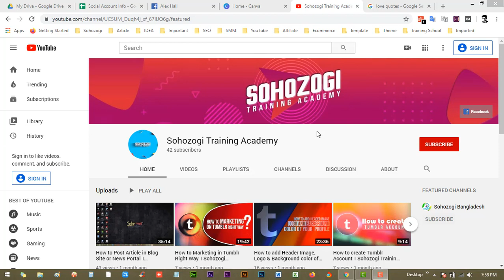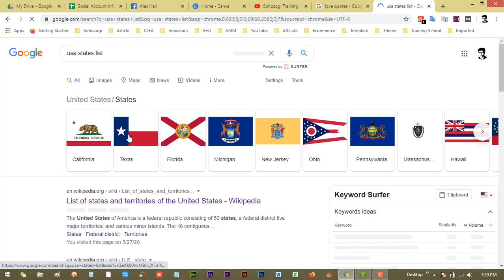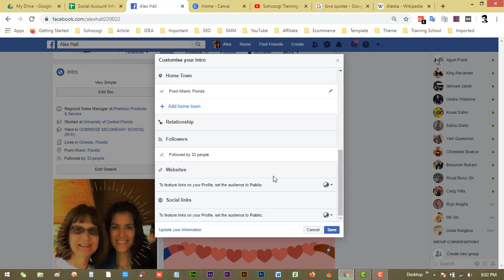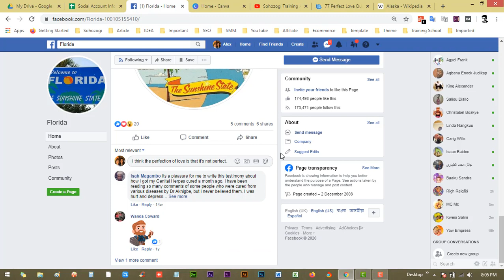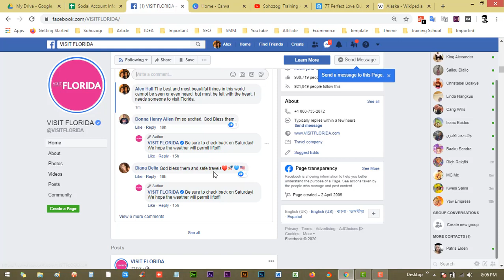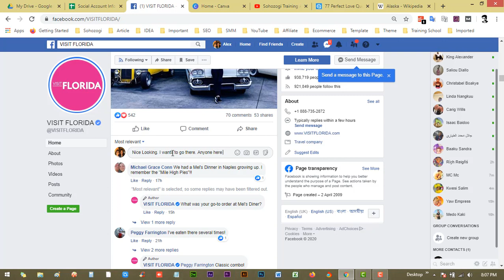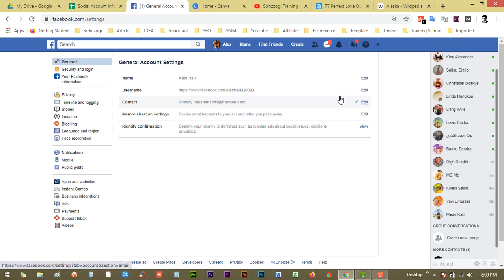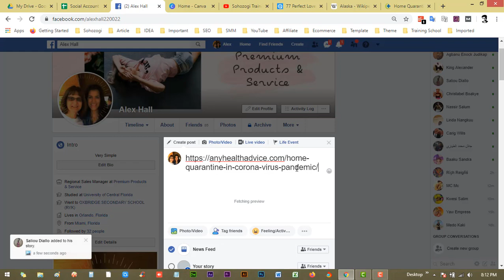How to Add Targeted Facebook Friends | Sohozogi Training Academy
How to Add Targeted Facebook Friends in your International Account.